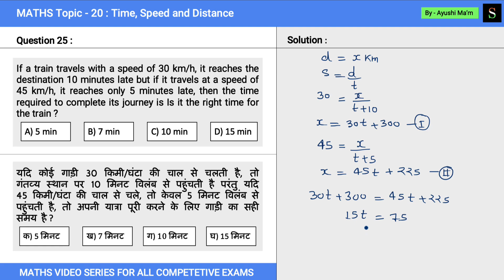Time, Speed & Distance (समय, चाल और दूरी)|| Previous Year Important Question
If a train travels with a speed of 30 km/h, it reaches the destination 10 minutes late but if it travels at a speed of 45 km/h, it reaches only 5 minutes late, then the time required to complete its journey is Is it the right time for the train ?

यदि कोई गाड़ी 30 किमी/घंटा की चाल से चलती है, तो गंतव्य स्थान पर 10 मिनट विलंब से पहुंचती है परंतु यदि  45 किमी/घंटा की चाल से चले, तो केवल 5 मिनट विलंब से पहुंचती है, तो अपनी यात्रा पूरी करने के लिए गाड़ी का सही समय है ?